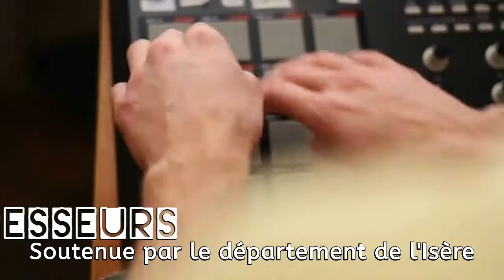Teaser école municipale de musique - Images & Sons Pont de Cheruy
Teaser de l'école municipale de musique - Images & Sons de Pont de Cheruy